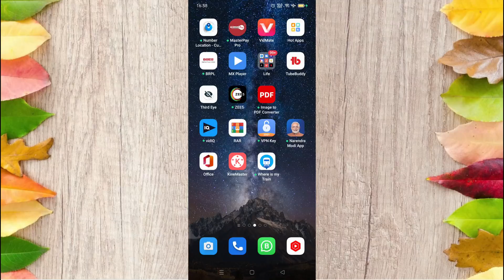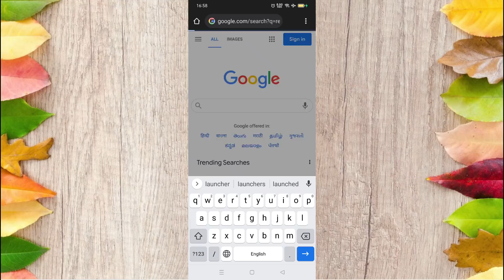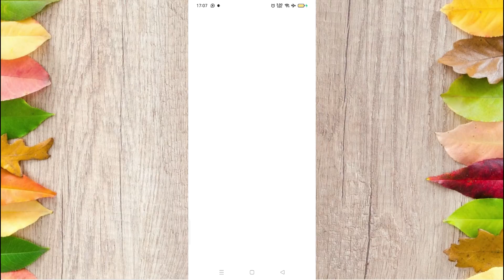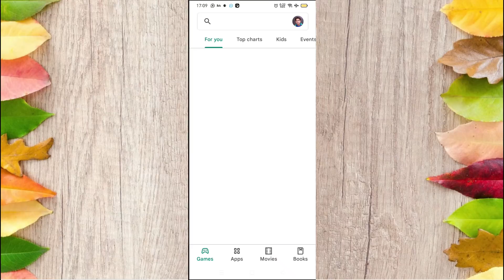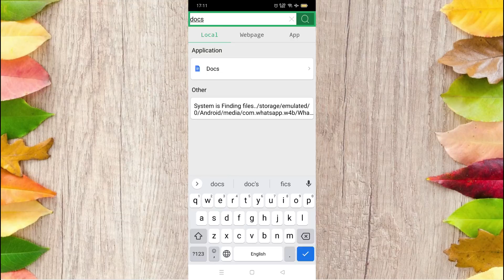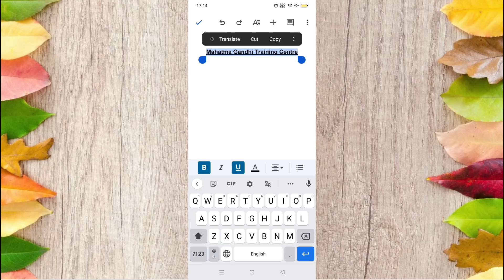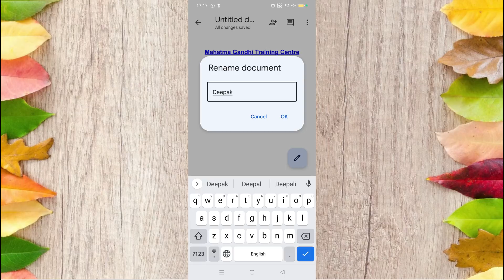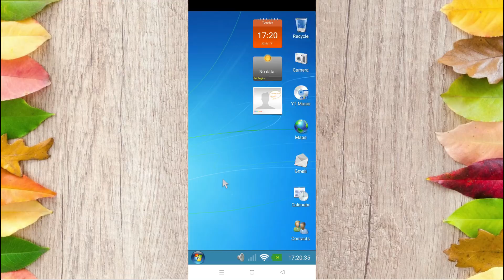मोबाइल को बनाये कंप्यूटर | मोबाइल में कंप्यूटर की तरह काम करे | Convert Android to PC | Mobile to PC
Dosto, Agar aapke ka computer or laptop nahi hai to aap computer ke sabhi kaam apne android phone me kar sakte hai. Is video ko pura dekhne ke baad.

    ►Laptop
    ► Desktop Computer
    ► Webcam for live stream
    ► Microphone for pc
    ► Mouse
    ► Home theatre

    ► New Laptop Under Rs. 50000/-
    ► New Laptop under Rs. 60000/-
    ► New Laptop Under Rs. 70000/-

Gaming Laptop
    ► New Laptop Under 70000
    ► New Laptop Under Rs. 90000

@Nuraisha Vlogs